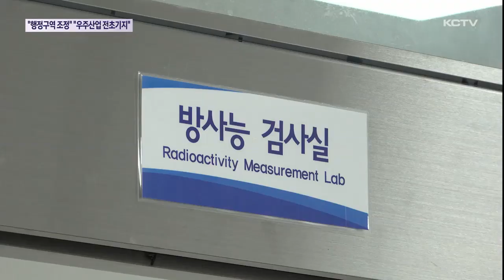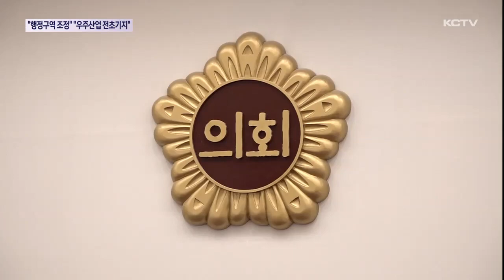"행정구역 조정 필요…우주산업 전초기지로"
민선8기 제주도정을 상대로 한 도정질문이 진행되고 있는데요.

이틀째인 오늘은 제주도가 추진하고 있는 과소동 통폐합 문제와 하원테크노밸리 활용 방안 등 다양한 질의가 나왔습니다.